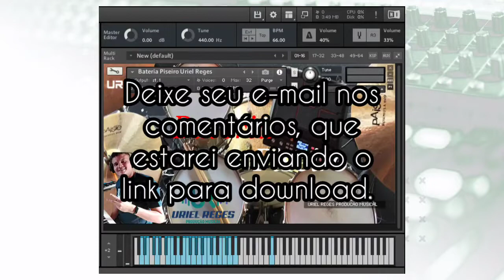Bateria de piseiro para Kontakt com download grátis(Link na descrição)